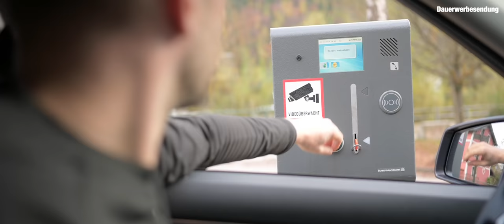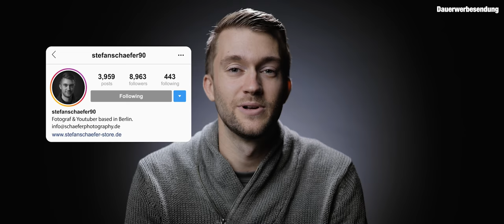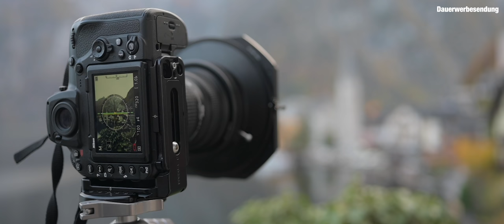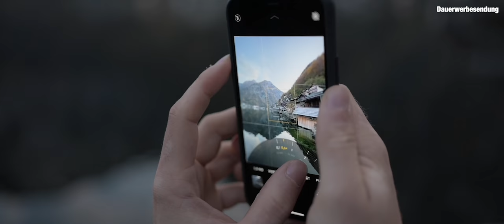Ich FOTOGRAFIERE HALLSTATT - Der #1 Instagram Spot - LOHNT SICH DAS?!?